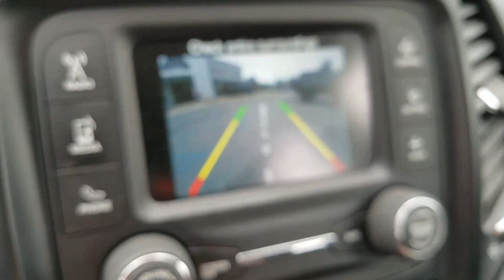2014 Jeep Cherokee | Nemer CJDR of Saratoga | 17161SA